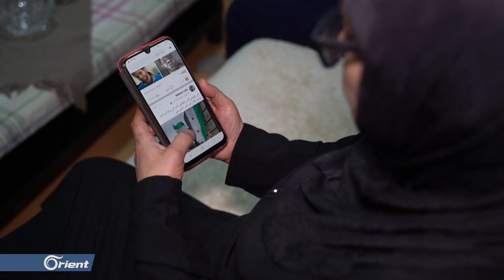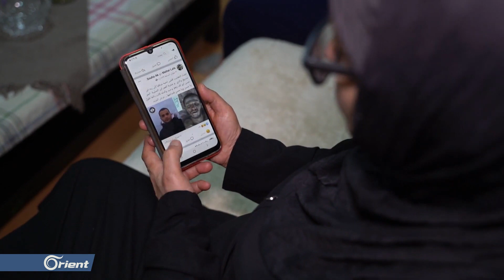أسرة تفجع بصور إبنها بين صور قيصر المسربة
عمار دندش - النمسا